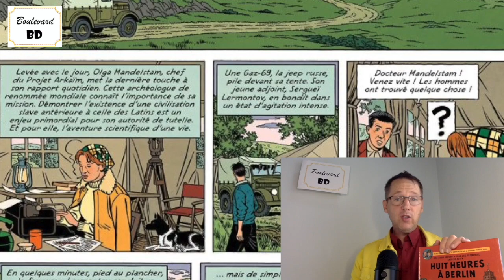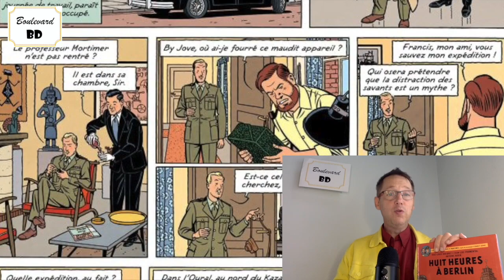Blake et Mortimer 29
Ces heures à Berlin en compagnie de Blake et Mortimer sont une délectation. Après le plutôt décevant Dernier Espadon, nos héros sont de retour comme en 50. Un des meilleurs albums de la série de l’ère post-Jacobs. On attend à présent un nouveau Sente/Juillard dont l’action restera dans la perfide Albion.

Laurent Lafourcade

Série : Blake et Mortimer
Tome : 29 - Huit heures à Berlin
Genre : Espionnage
Scénario : José-Louis Bocquet & Jean-Luc Fromental
Dessins : Antoine Aubin
Couleurs : Laurence Croix
Éditeur : Dargaud
Collection : Blake et Mortimer
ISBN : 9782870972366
Nombre de pages : 64
Prix : 15,95 €